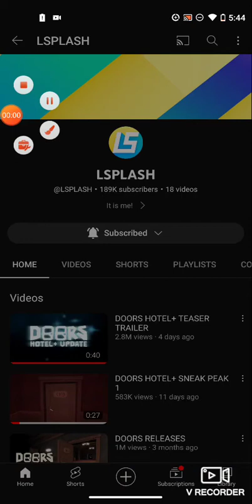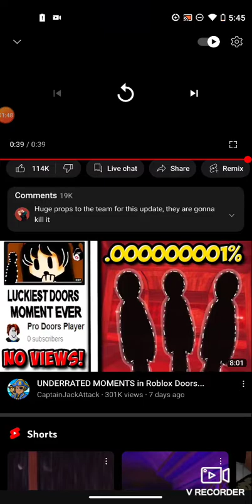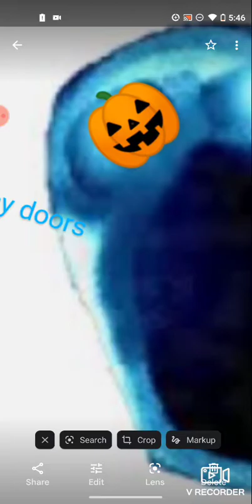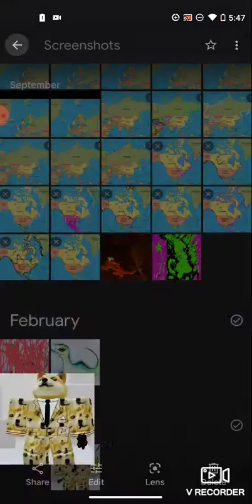not going to lie I thought there was something pretty sus